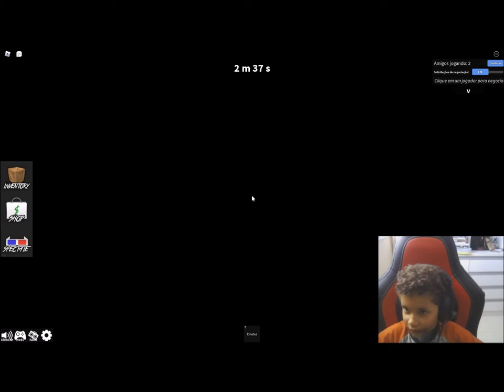Tapa Olho Azul joga Murder Mistery parte 1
Entre no mundo intrigante de "Murder Mystery" no Roblox com nossa playlist de vídeos de gameplay! Acompanhe-nos enquanto investigamos cenas de crime, identificamos suspeitos e solucionamos mistérios complexos. Ideal para fãs de jogos de detetive e suspense, nossos vídeos mostram estratégias de jogo, dicas para encontrar pistas e momentos emocionantes de descoberta. Junte-se a nós nesta aventura cheia de mistério e desvende os segredos de "Murder Mystery" no Roblox!